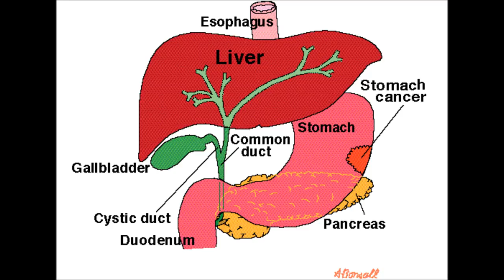Stomach Cancer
Stomach cancer is the second most common cancer
worldwide. Although the frequency of stomach
cancer in the UK is falling, there is currently a sharp rise
in the incidence of adenocarcinoma of the gastrooesophageal
junction. Presentation is often late, when
cancer is advanced and prognosis poor.